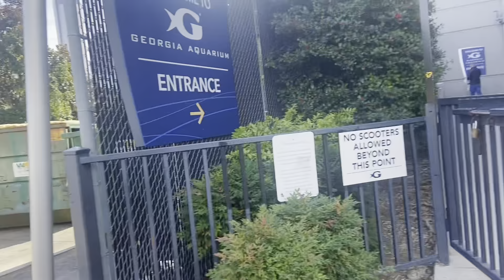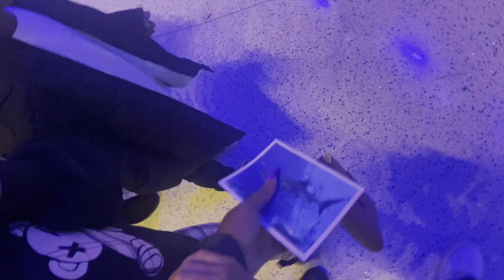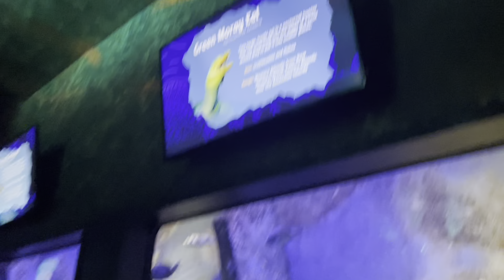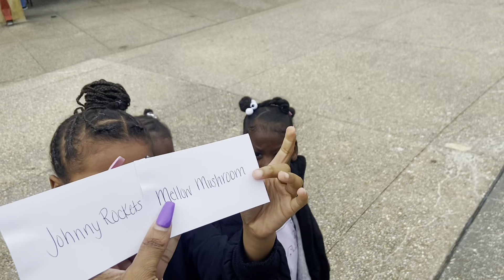GEORGIA AQUARIUM | VIRAL TIKTOK CARD CHALLENGE | ShanicexNicole